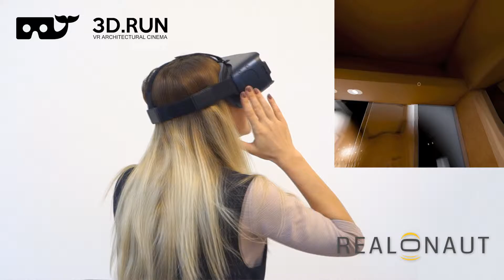mobileVR 3DRUN and REALONAUT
Presentation art has evolved over time – from ink on paper, trough paintings and collages, paper model or 3d printed structures, to renderings and advanced animations.
All this techniques have one in common – spectators secure distance. At the end, architectural presentation will be hanged on the wall, and it will trigger some intended or non-intended emotion. But its secure distance minimize interaction between project and observer to zero.
New age technology is already developed and it is called Virtual Reality. Spectator now lose his secure distance and he is transformed into the User. Now hecan leave traces and freely interact and play with “unbuilt” architecture. For the first time in history, he will move a walls of architect’s ideas.
Links between built and unbuilt, real and unreal are lost. Scale 1:1 is new scaling. We build unbuilt.